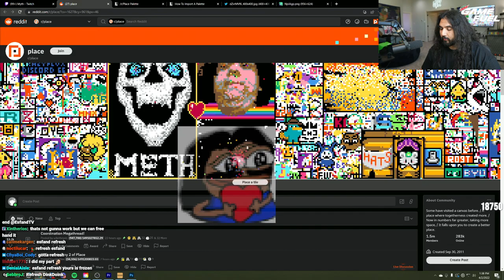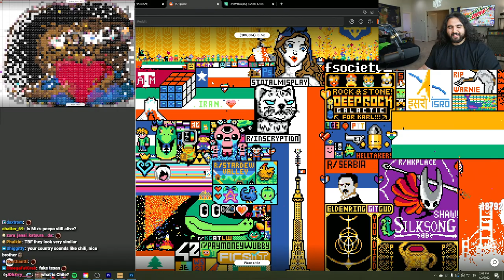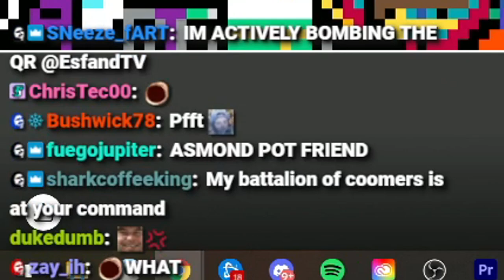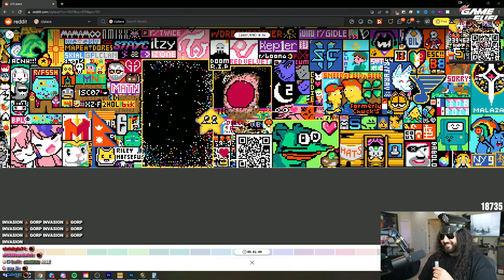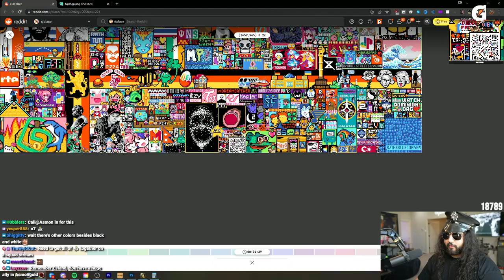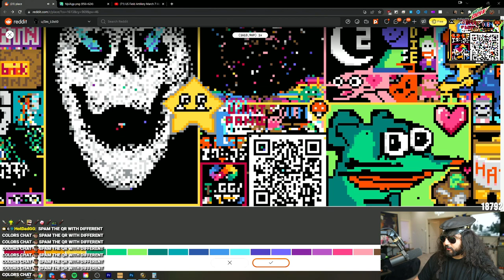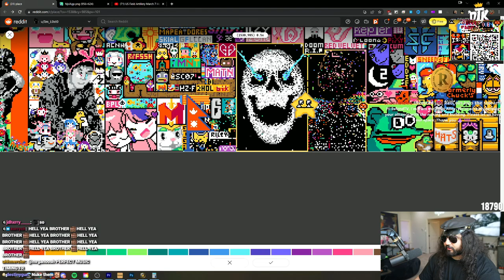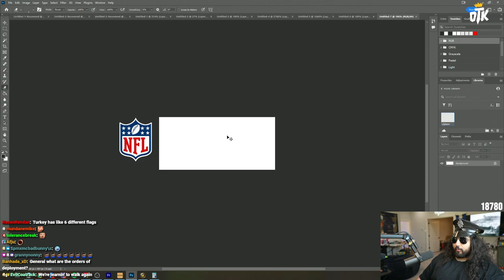I Declared WAR on r/place.. (They Went Too Far)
Esfand is joined by Zoil, Myth, and Gorgc as they take on the battlefield that is R/place. This subreddit is a social experiment that allows users to place a single pixel of color. Users can coordinate patterns to create images and not surprisingly, they get very territorial! Esfand saves his own spots with fierce combat, as well as protecting OTK, Asmongold, Mizkif and many others! Not to mention he gets a contract with the Foo Fighters to add their logo.